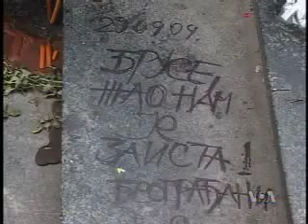Šta građani očekuju od vlasti u sprečavanju nasilja?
Spontani protest koji je pokrenula tragična smrt mladog Francuza Brisa Tatona pokazala je da građani Srbije žele kraj nasilju koje ih okružuje sa svih strana - sa ulice, na poslu, u parlamentu, školskim dvorištima, spavaćim sobama... I samo društvo ima svoj deo odgovornosti, ali najveća odgovornost je ipak na državi i zbog toga država mora da jasno pokaže da će zaustaviti svaki oblik nasilja.